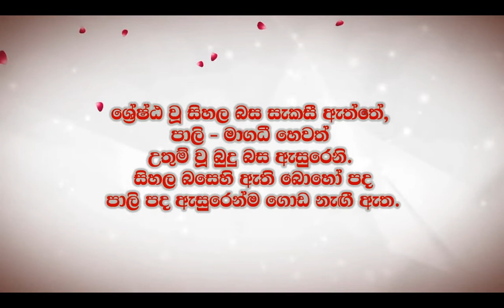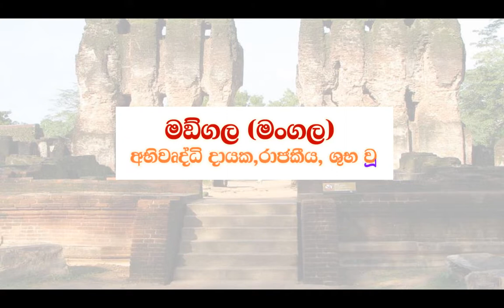සිංහල නම් වල තෙරුම් 07 - Sinhala Names Origin 07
සිංහල නම් වල තෙරුම් 06 - Sinhala Names Origin 06...

ඔබ සිංහලයෙකු නම් දැන සිටිය යුතුම සිංහල නම් රැසක තේරුම් මෙන්න. පාලි භාෂාවෙන් උපන් සිංහල නම්වල තේරුම් පාලි භාෂාවට අනුවම දැක්වේ. නිසැකවම ඔබේ නමේ තේරුමත් මෙහි තිබිය හැක. තවත් බොහෝ අලුත් නාමයන්ද මෙහි ඇත.